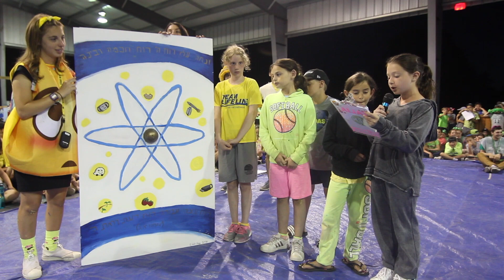Eidah Hey Shelet - Gibushon Session One 2018